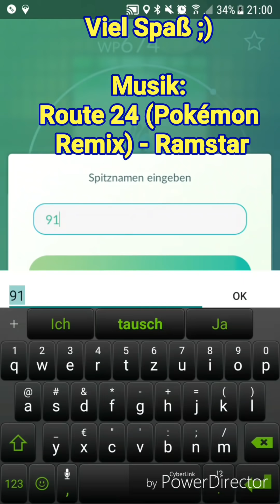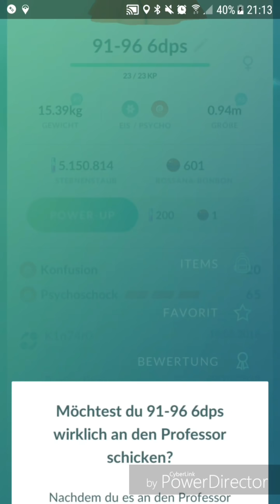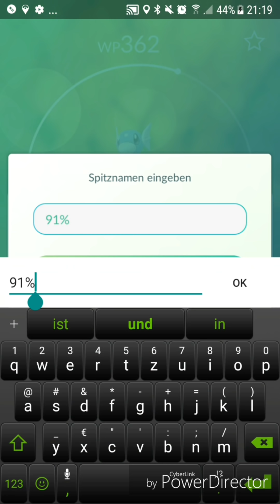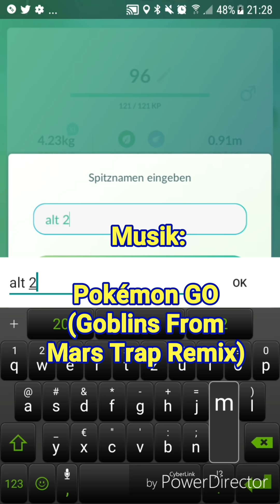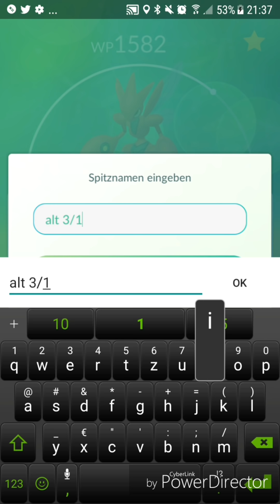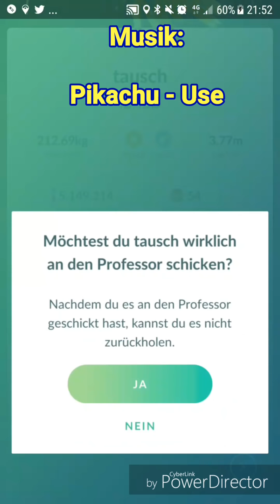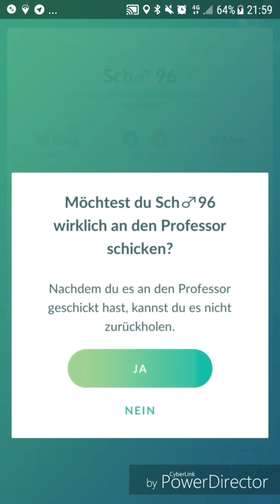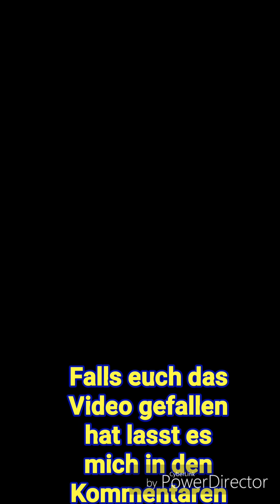Beutel aufräumen - Pokémon GO deutsch